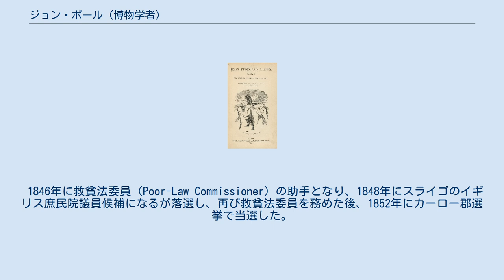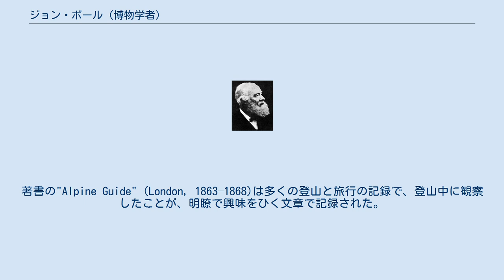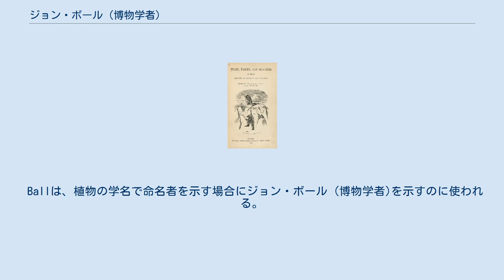ジョン・ボール (博物学者)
カーロウ県選出のイギリス庶民院議員_(1801年-1922年)
ジョン・ボール ボールが編集したPeaks, Passes, and Glaciersの表紙 ジョン・ボール（John Ball、1818年8月20日 – 1889年10月21日）は、アイルランド出身の政治家、博物学者、登山家である。
 ダブリンで生まれた。
バーミンガムのオスコット・カレッジで学んだ後、ケンブリッジ大学のクライスト・カレッジに進んだ。
若い頃から、博物学、特に植物学に興味を示した。
ケンブリッジ大学を卒業後、スイスやその他の国を旅し、科学雑誌に植物学やスイスの氷河に関する記事を寄稿した。
 1846年に救貧法委員（Poor-Law Commissioner）の助手となり、1848年にスライゴのイギリス庶民院議員候補になるが落選し、再び救貧法委員を務めた後、1852年にカーロー郡選挙で当選した。
クリミア戦争への参戦に関する論争で注目され、首相を務めたパーマストン子爵によって、1855年に植民地省の政務次官に任じられ、2年間その職を続けた。
植民地省では科学的な分野に貢献し、カナダへの科学探検隊の派遣や、ウィリアム・ジャクソン・フッカーとともに植民地の植物の体系的な知識の収集を支援した。
 1858年の選挙で落選し、政治家をやめ博物学研究に専念することになった。
1857年に創立された英国山岳会の初代会長に就任し、登山家として記憶されることになった。
著書の"Alpine Guide" (London, 1863–1868)は多くの登山と旅行の記録で、登山中に観察したことが、明瞭で興味をひく文章で記録された。
標高3168ｍのイタリアのドロミテにあるモンテ・ペルモ(3186m)に初めて登頂した。
モロッコ(1871) や南アメリカ (1882)の旅の記録は科学的価値の高いものであると評価されている。
 Ballは、植物の学名で命名者を示す場合にジョン・ボール (博物学者)を示すのに使われる。